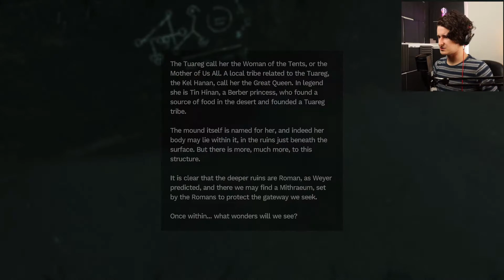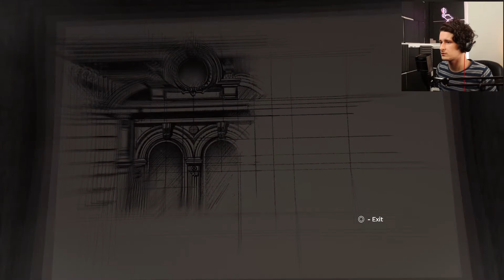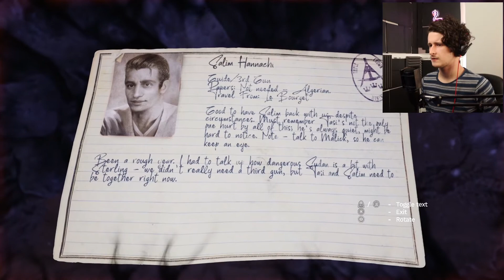Amnesia rebirth ; part 3 I AM PREGANANANT!?!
sometimes you play a game and you just don't know what your getting into... I don't think I'm ready for this responsibility.

Amnesia rebirth
Frictional Games